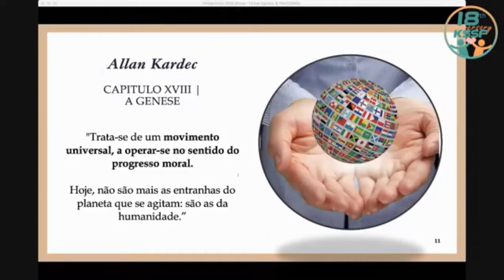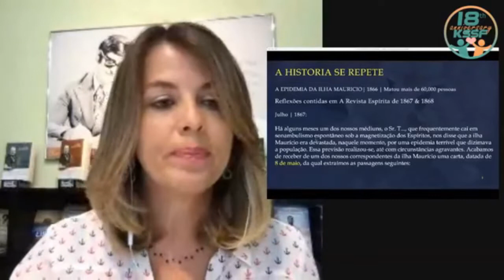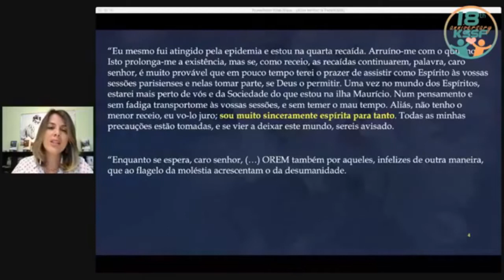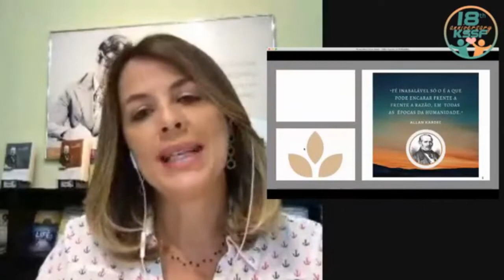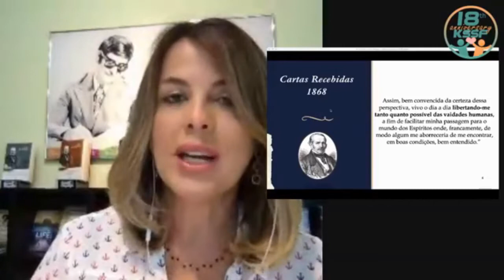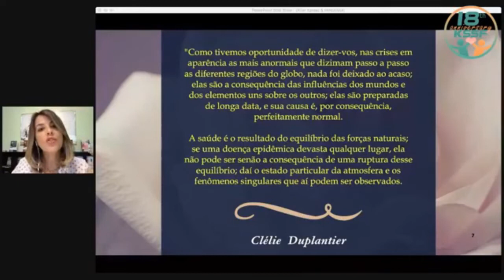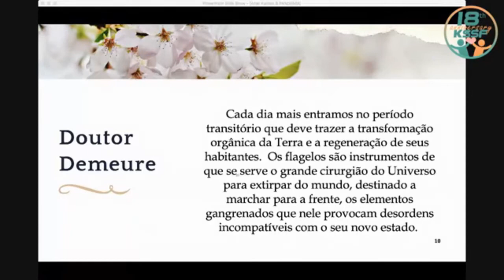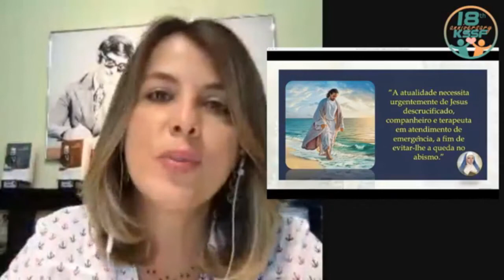"Allan Kardec e a Epidemia da Ilha Maurício" - Andreia Marshall-Netto - KSSF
Palestra "Allan Kardec e a Epidemia da Ilha Maurício" com Andreia Marshall-Netto realizada no Centro Espirita KSSF – Kardecian Spiritist Society of Florida localizado na cidade de Deerfield Beach, Florida, Estados Unidos.
Nesse vídeo, a expositora espírita Andreia Marshall-Netto no traz um conteúdo da Revista Espírita de 1868  de Allan Kardec sobre a epidemia que ocorreu na Ilha Mauricio que ficou tão atual com os eventos em que vivemos nos dias atuais do novo virus COVID-19. Desse estudo ressaltmos:  "A saúde é o resultado do equilíbrio das forças naturais. Se uma doença epidêmica causa estragos num lugar qualquer, não pode ser senão a conseqüência de uma ruptura desse equilíbrio;daí o estado particular da atmosfera e os fenômenos singulares que aí podem ser observados. "